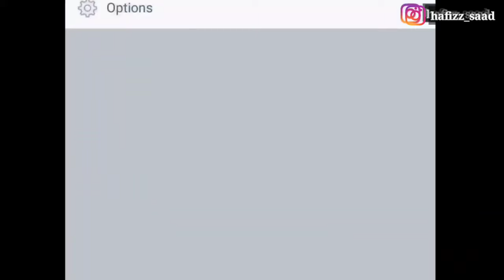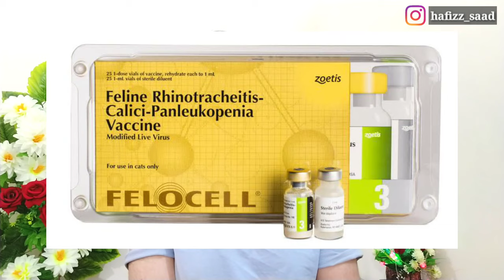Cat Mating tips | When do Cat go in heat | When cat ready for mating | cat heat sign | urdu / hindi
cat heat sign video